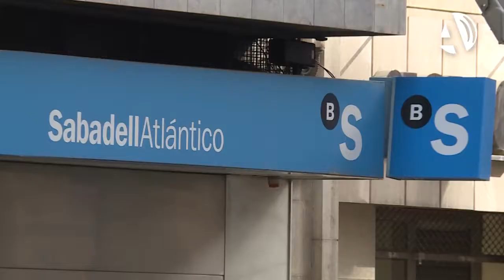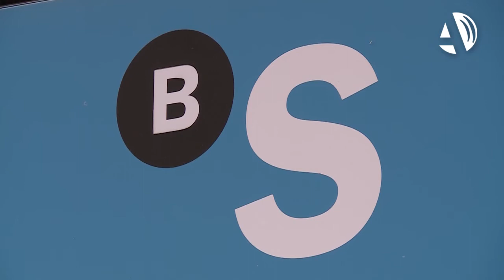ECOS y Banco Sabadell mejoran la liquidez y competitividad del comercio zaragozano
(16/10/2014) ECOS y Banco Sabadell han ampliado el acuerdo de colaboración que ambas entidades suscribieron en 2013 a través de un anexo con el que se pretende mejorar la liquidez y competitividad del comercio zaragozano. Entre las medidas se encuentran una línea de créditos de hasta 18.000 euros a un bajo interés o la reducción en las comisiones por pago con tarjeta.